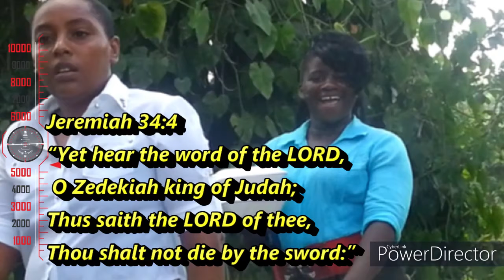Morning Watch November 29, 2020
Prayer: Dear God, is there some way I can set someone free from
captivity, spiritual or temporal?